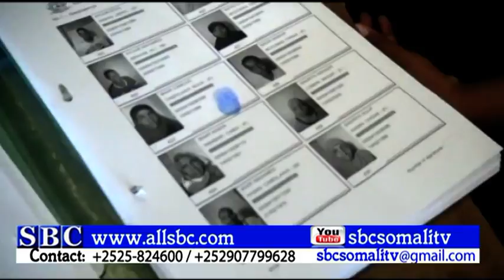DADWAYNAHA GOBALKA AWDAL SOMALILAND OO U DAREERAY QADASHADA KAARKA DOORASHADA